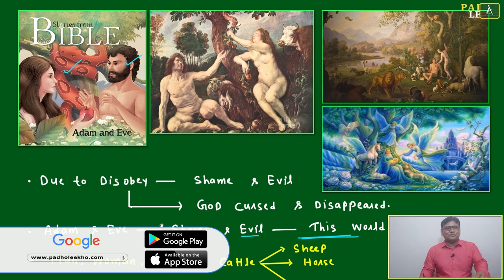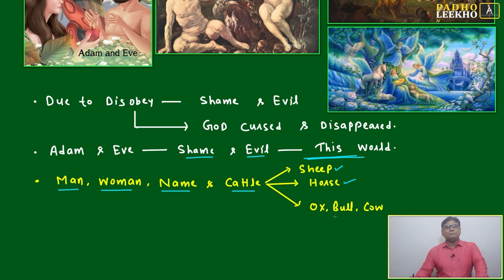ABRAHAMIC RELIGION JUDAISM, CHRISTIANITY & ISLAM PART-3 (VOCABULARY PART-96)VARC |CAT 2024 |CAT/MBA